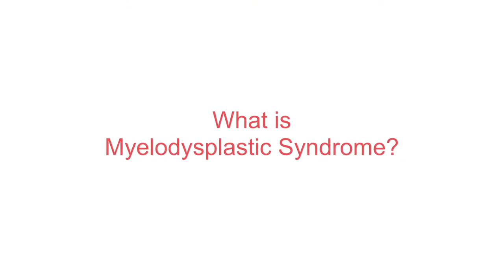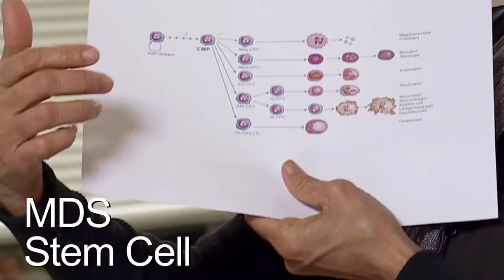What is MDS? - NewYork-Presbyterian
Azra Raza, M.D., the Director of the Myelodysplastic Syndromes Center at NewYork-Presbyterian/Columbia University Irving Medical Center in New York City, offers an overview of Myelodysplastic Syndromes (MDS).

Myelodysplastic Syndromes (M.D.S.) is a bone marrow disease in which there are abnormal stem cells in the bone that do not produce sufficient blood cells, white cells, and platelets for the body.